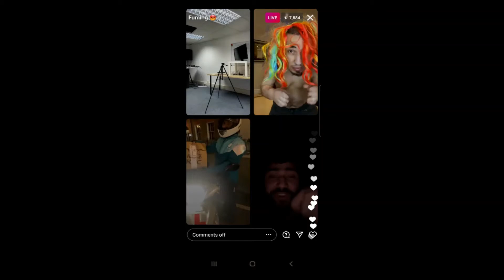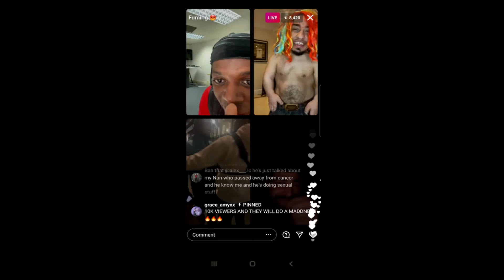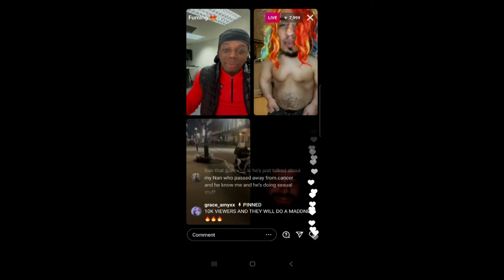!!!Prank!!! Fiddy STEELS Deliveroo moped, Drives off!!!!